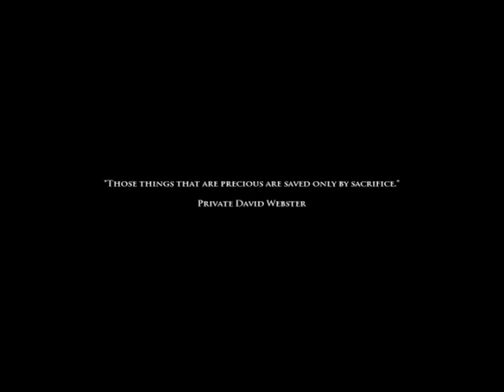Medal of honor Airborne gameplay zesi5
MoH Airborne (EA) gameplay video that I made. ( my first gameplay video)
Recorded with Fraps and edited with windows movie maker.
Song: Enigma - Modern crusaders
I would be pleased if you add a comment. =)

core 2 duo 2.8 ghz - gigabyte radeon hd 4650